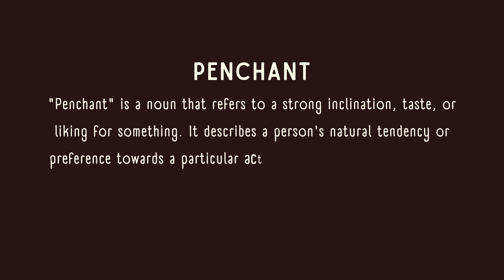What is the meaning of Penchant?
Discover the meaning of the word "penchant" in this short and concise video. You'll learn about the definition of this commonly used word, including how it refers to a strong or habitual liking for something or a tendency to do something. Whether you're improving your vocabulary or simply curious about the word, this video will provide a clear explanation without diving into unnecessary details. Perfect for anyone who wants a quick and easy understanding of "penchant."